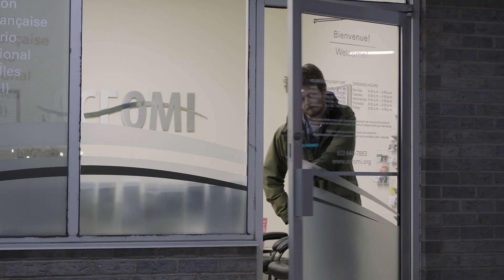Les Soliloques // La Parole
Video made for the Kingston Canadian Film Festival 2020 with the support of the Kingston Film Office and Visit Kingston.
Won the Audience Award at the Kingston Canadian Film Festival 2020.

With
Tracey Guptill
Mike Jankovich
Kasia Gorczyca
Bobbi Shewchuk
Erika Lamon

Director: Céline Klein
Executive producer: Jamstone Productions
Production assistant: Lindsey Kelly
Camera: Céline Klein
Camera assistant: Dmitry Uchitel
Lighting technician: Ali Dixon / Dmitry Uchitel
Editor: Céline Klein

Kingston Film Office
ACFO Mille-Iles
Centre culturel Frontenac
Théâtre l'Octave
Tara Natural Foods
The Mansion
Marlene Larsen and Randy Levac